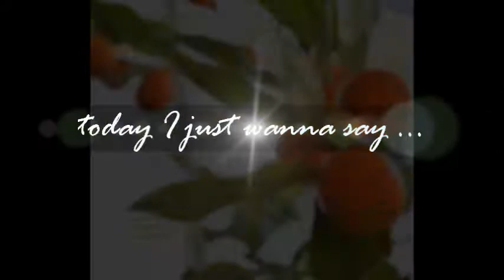DOGUM GUNUN KUTLU OLSUN BETÜL BAYRAKTAR ARKADASIM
only writing pictures made by me :)
she is such an awesomezing photographer indeed ♥
Dogum gunun kutlu olsun arkadasim ♥ ∧.∧